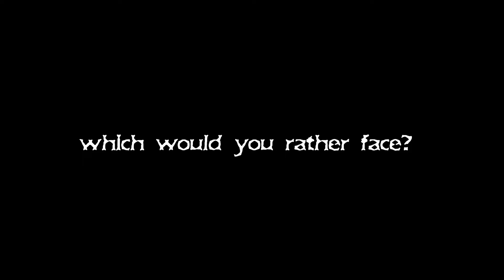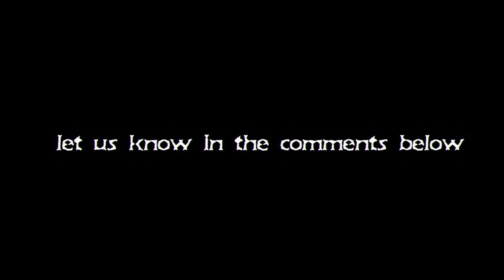A Spooky Debate | 5